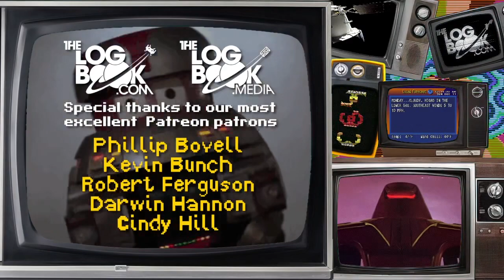Phosphor Dot Fossils: Black Hole 3-D (Commodore 64, 2017)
Is this Commodore 64 homebrew REALLY a game about Floaty Robot Buddies?  Oh please oh please oh please...

Phosphor Dot Fossils ) is one of the web's oldest archives of vintage console, computer, and arcade games; there was also a 2-DVD documentary of the same name, covering the early history of video games, produced in 2008 and 2009 (now available for download  And these days?  PDF aims to bring a more laid-back, less-caffeinated, less-profanity-spewing experience to the retro video game longplay video.